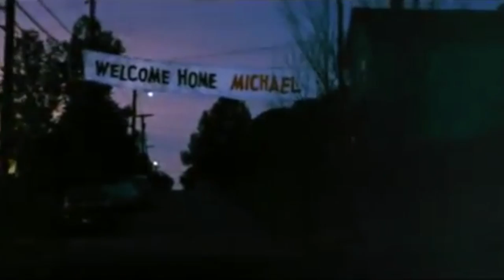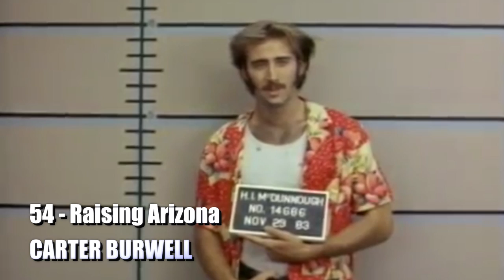100 BEST MOVIE SOUNDTRACKS OF ALL TIME (70 - 41)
IN ORDER (* Not made originally for the movie)

* 70 - PULP FICTION - Dick Dale . 0:00
“Misirlou”

69 - FORREST GUMP - Alan Silvestri  0:12
“Main theme”

68 - LADYHAWKE - Alan Parson’s Project . 0:28
“Main title”

* 67 - PLATOON - Samuel Barber . 0:55
“Adagio for Strings”

66 - JAWS - John Williams . 1:12
“Main title”

65 - DOCTOR ZHIVAGO - Maurice Jarre . 1:27
“Lara’s theme”

64 - 48 HOURS - James Horner . 1:43
“Main title”

63 - THE RED VIOLIN - John Corigliano . 2:09
“Anna’s theme”

62 - CHOCOLAT - Rachel Portman . 2:38
“Vianne Sets Up Shop”

61 - THE DEER HUNTER - Stanley Myers . 2:56
“Cavatina”

60 - LIFE OF PI - Mychael Danna . 3:22
“Pi’s Lullaby”

59 - SHAKESPEARE IN LOVE - Stephen Warbeck  3:41
“Main theme”

58 - THE WITCHES OF EASTWICK - John Williams   4:03
“The Dance of the Witches Reprise”

57 - ROMEO AND JULIET - Nino Rota . 4:23
“What is a Youth”

56 - THE LAST OF THE MOHICANS - Dougie Maclean and Trevor Jones . 4:39
“Promentory”

55 - THE LION IN WINTER - John Barry . 5:00
“Main title”

54 - RAISING ARIZONA - Carter Burwell . 5:21
“Way Out There”

53 - THE REVENANT - Ryuichi Sakamoto . 5:36
“Main theme”

52 - UP - Michael Giacchino . 6:04
“Married Life”

51 - DANCES WITH WOLVES - John Barry . 6:19
“Journey to Fort Sedgewick”

50 - ALIEN - James Horner . 6:34
“Main theme”

* 49 - THE SHINNING - Béla Bartók . 6:50
“Music For Strings, Percussion and Celesta”

48 - INCEPTION - Hans Zimmer . 7:21
“Time”

47 - TERMINATOR 2 - JUDGEMENT DAY - Brad Fiedel . 7:44
“Main theme”

46 - SOMEWHERE IN TIME - John Barry and Roger Williams . 7:59
“End title”

45 - BETTLEJUICE - Danny Elfman . 8:21
“Main title”

44 - AMERICAN BEAUTY - Thomas Newman . 8:39
“Opening theme”

43 - SPIRITED AWAY - Joe Hisaichi . 8:58
“One Summer’s Day”

42 - RAIN MAN - Hans Zimmer  9:27
“Leaving Wallbrook/On The Road”

41 - LORD OF THE RINGS - Howard Shore  9:48
“Main title”